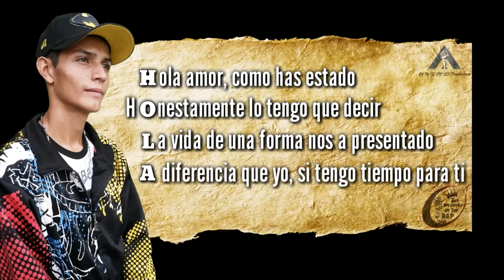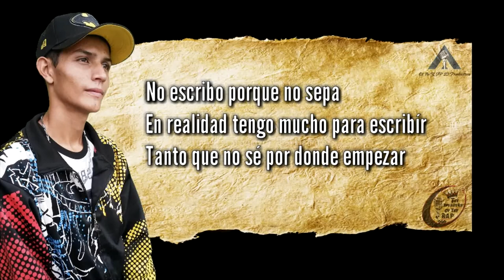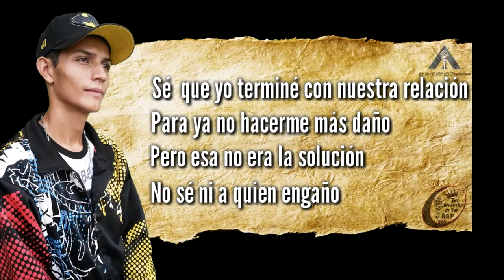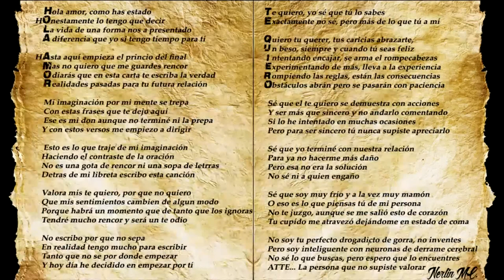Nerlin MC - Carta de despedida. (Letra) 2018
Si quieren saber mas sobre mí, aqui les dejo otros trabajos y esten pendientes porque se viene mucho mas.
ETC.